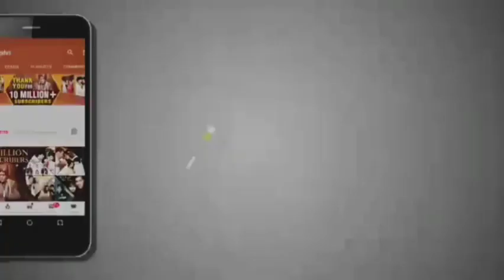Didi Tera Devar Deewana ( Jhankar ) Salman Khan, Madhuri Dixit | Lata Mangeshkar, SP Balasubrahman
Movie/album: Hum Aapke Hain Kaun
Singers: Lata Mangeshkar, S. P. Balasubrahmanyam
Song Lyricists: Dev Kohli
Music Composer: Raamlaxman (Vijay Patil)
Music Director: Raamlaxman (Vijay Patil)
Music Label: Sa Re Ga Ma
Starring: Salman Khan, Madhuri Dixit, Mohnish Bahl, Renuka Shahane, Reema Lagoo, Alok Nath, Anupam Kher, Bindu, Ajit Vachani, Satish Shah, Himani Shivpuri, Dilip Joshi, Laxmikant Berde, Priya Arun

Main boli ke laana tu imli ka daana,
Magar woh chuaare le aaya deewana,
Main boli ke machle hai dil mera haaye,
Woh kharbuja laaya jo neembu mangaaye,
Pagla hai koi usko bataana
Hai ram, kudiyon ko daale daana

Main boli ke laana tu mitti pahaadi,
Magar woh bataashe le aaya anaadi,
Main boli thi la do mujhe tu khataayi,
Woh baazar se le ke aaya mithaai,
Mushkil hai yoon mujhko phasaana

Bhabhi teri behna ko maana
Hai ram, kudiyon ka hai zamaana

Hukum aapka tha jo maine na maana
Khatavaar hoon main na aaya nibhaana,
Sazaa jo bhi dogi woh manzoor hogi,
Aji meri mushkil tabhi door hogi,
Bandaa hai yeh khudse begaana